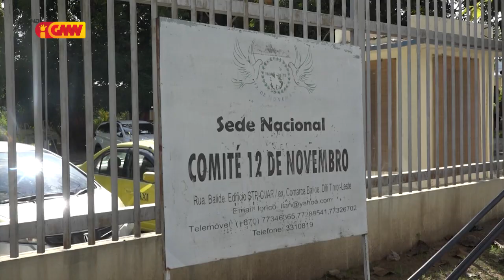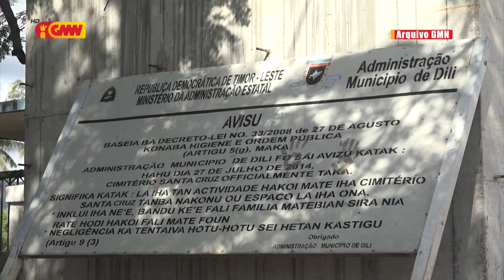Komite 12 Novembro husu KAK halo investigasaun ba projeitu konstrusaun memorial Sta.Cruz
Komite 12 de Novembro husu KAK halo investigasaun ba projeitu konstrusaun memorial Santa Cruz